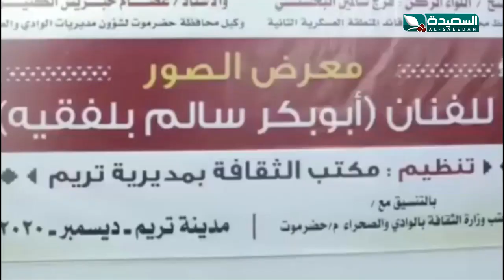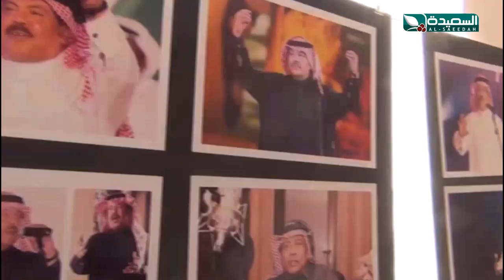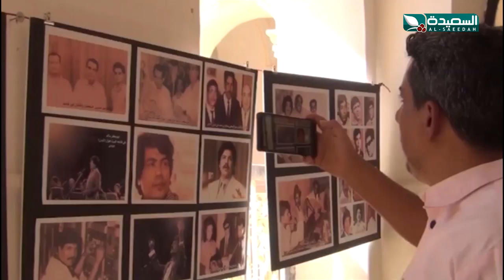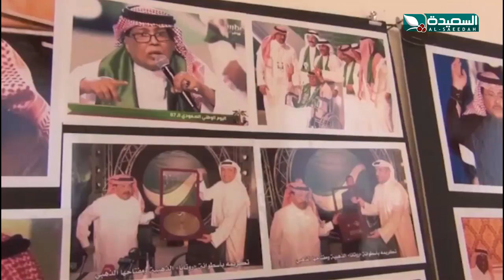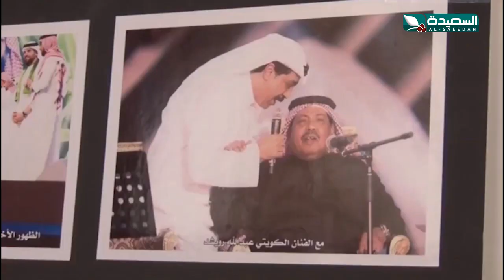في الذكرى الثالثة لوفاته .. السعيدة تتجول في معرض صور الفنان أبوبكر سالم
في الذكرى الثالثة لوفاته .. السعيدة تتجول في معرض صور الفنان أبوبكر سالم  ، التقرير جزء من برنامج صدى الأسبوع 11 ديسمبر 2020م مع عبدالسلام الشريحي والذي يبث الجمعة في الثامنة والنصف على قناة السعيدة